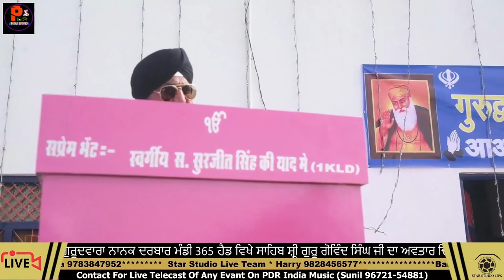ਸਾਹਿਬ ਸ਼੍ਰੀ ਗੁਰੂ ਗੋਬਿੰਦ ਸਿੰਘ ਜੀ ਦਾ ਅਵਤਾਰ ਦਿਹਾੜਾ ਮੰਡੀ 365 ਹੈਡ ।।live program date 04/01/2024 Veervaar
ਸਾਹਿਬ ਸ਼੍ਰੀ ਗੁਰੂ ਗੋਬਿੰਦ ਸਿੰਘ ਜੀ ਦਾ ਅਵਤਾਰ ਦਿਹਾੜਾ ਮੰਡੀ 365 ਹੈਡ ।। live program 365 head date 04/01/2024 Veervaar

sahib shree guru Gobind singh ji da avtar dihada Mandi 365 head